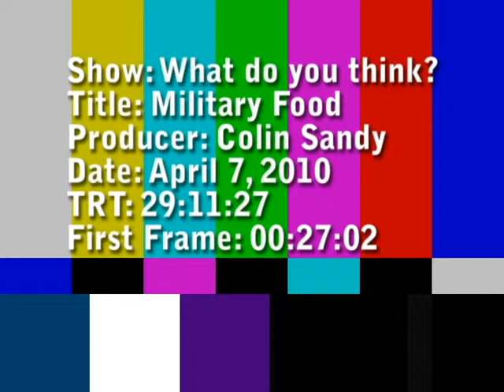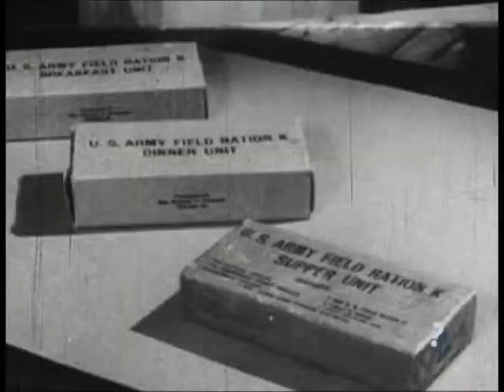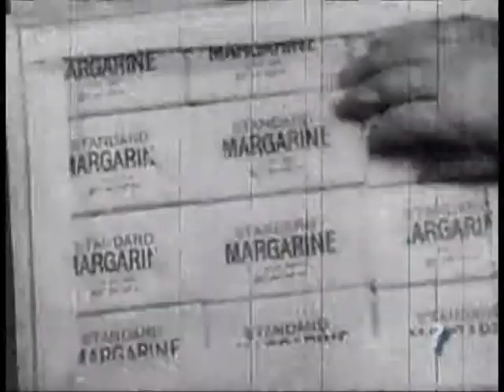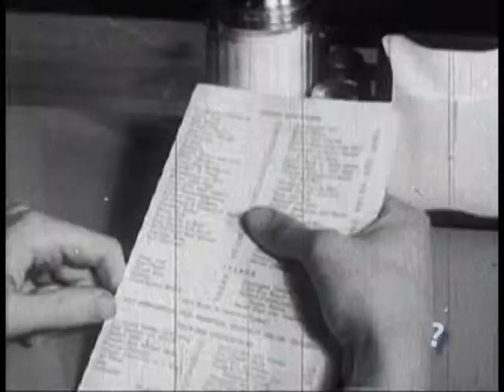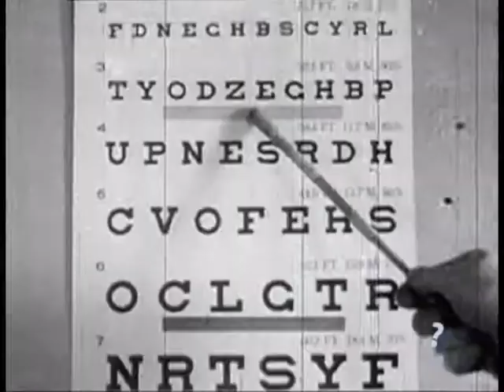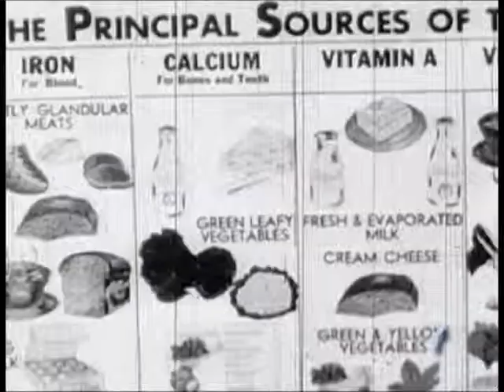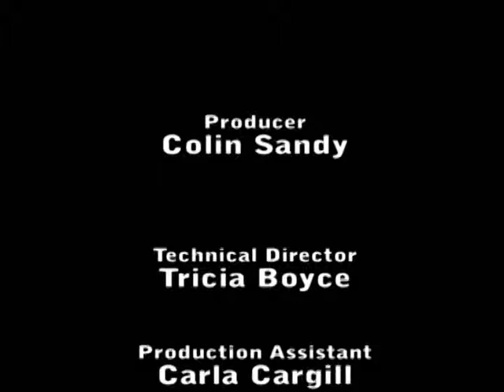WDYT War Food Video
Vintage public access TV show on the importance of nutrition for fighting forces.